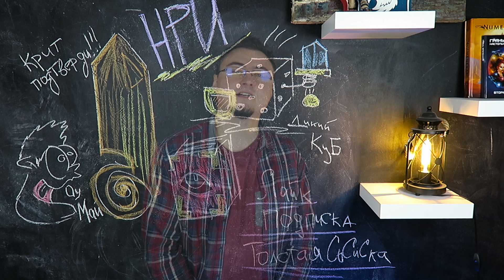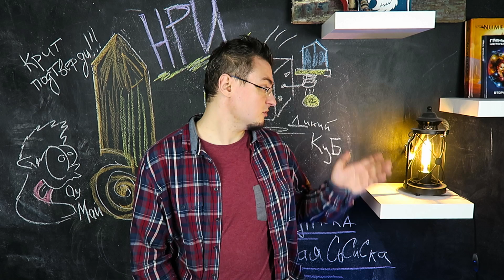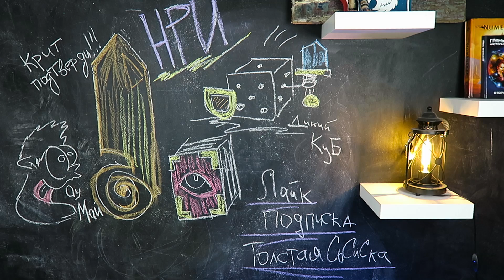НРИ (tRPG) - классификация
Сегодня Дима нам даст ответ на вопрос, почему существует так много различных НРИ (настольные ролевые игры или RPG) и чем они собственно отличаются между собой!